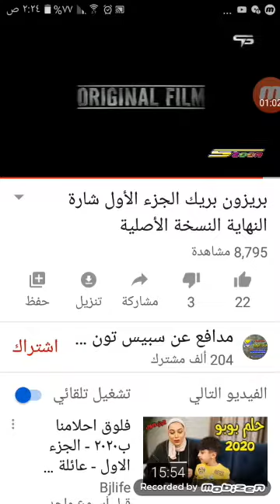Mobizen بربزون بربك الخزء الأول شارة النهابة النسخة الاصلبة